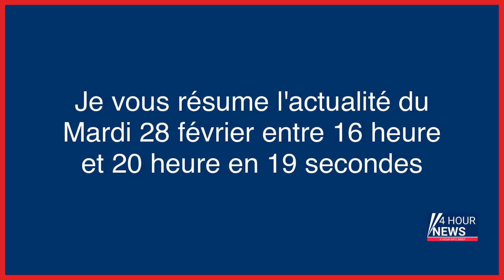Résumé de l'actualité du jour : Mardi 28 février entre 16h et 20h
- Prof tuée à Saint-Jean-de-Luz : les obsèques d’Agnès Lassalle auront lieu vendredi
- Professeure tuée à Saint-Jean-de-Luz : les obsèques célébrées vendredi à Biarritz